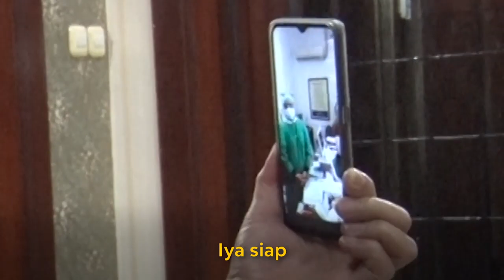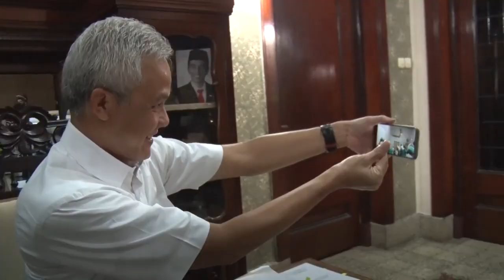Video Call dengan Tenaga Medis di UGD - Ganjar Beri Semangat